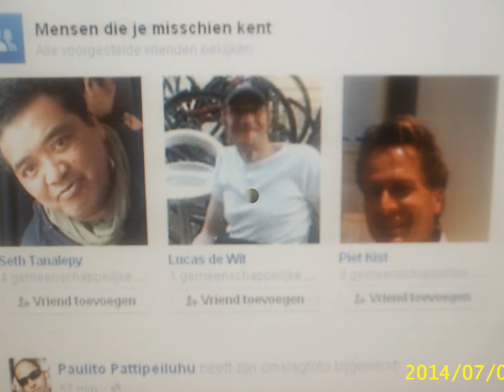The Wrong Way / Silent Partner